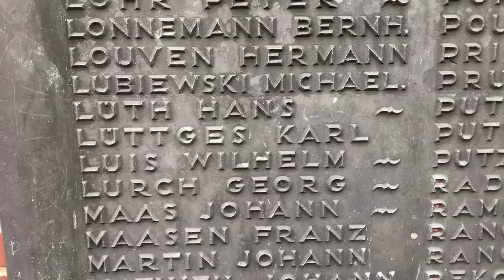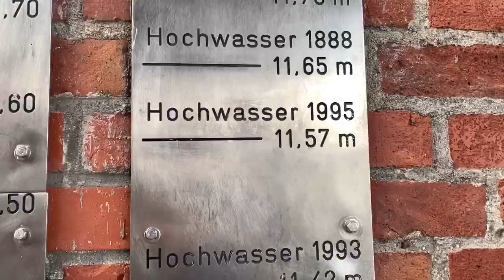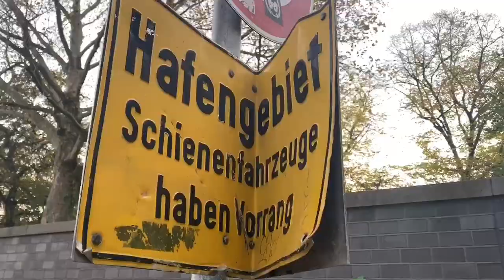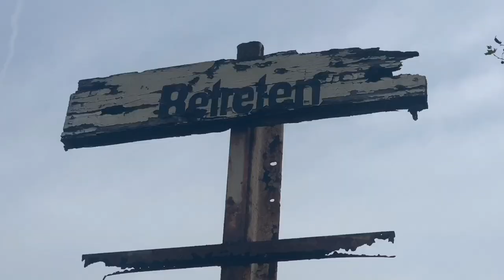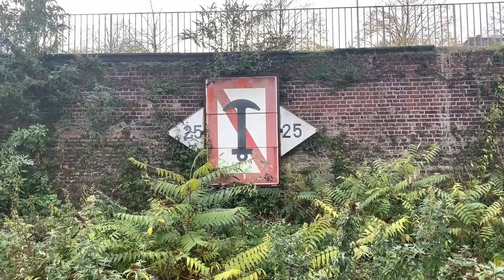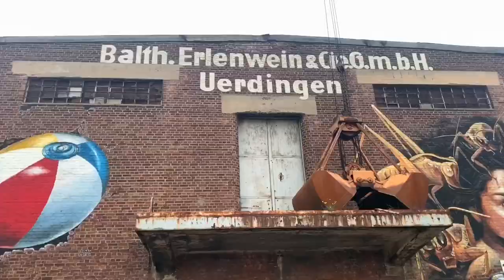Crashed my drone close to the Rhein river in Krefeled Uerdingen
i totally crashed my drone close to the Rhein river in Krefeled Uerdingen in germany.i had an awesome day exploring uerdingen on the rhein river